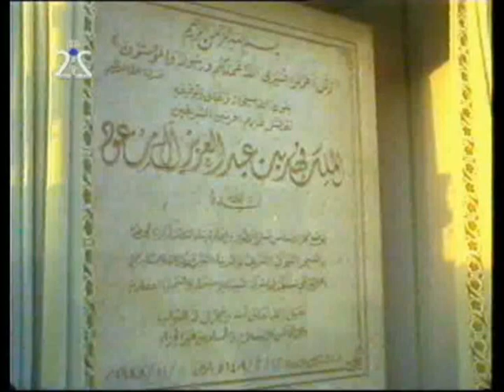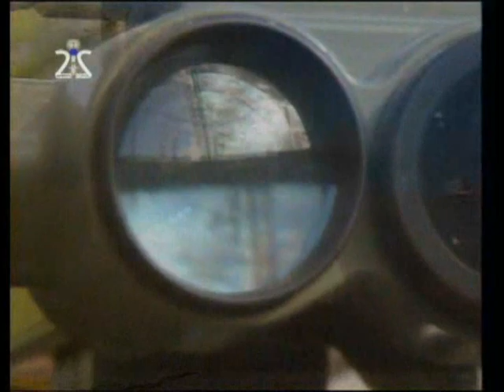A History of the Prophet's Mosque 1 of 2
A History of the Prophet's Mosque in Al-Madinah Al-Munawarah

Ending background nasheed is "Articles of Faith" by Talib Al Habib